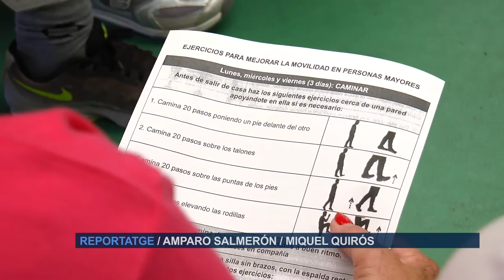10ª Marcha por la diabetes | Cecova TV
El equipo asistencial del consultorio de Les Aqueries, del Departamento de Salud de La Plana, ha organizado, por décimo año consecutivo, una marcha por la diabetes con la que pretenden incidir en los beneficios del ejercicio físico en la salud de las personas. La jornada, que ha contado también con un almuerzo saludable, ha finalizado con una sesión práctica sobre Movilidad en las personas mayores.